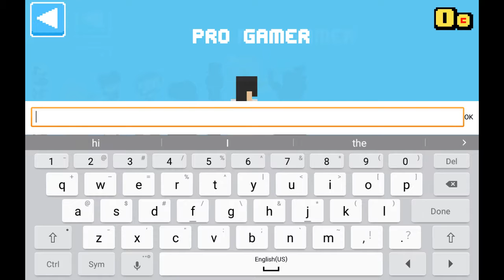Crossy road play with deadly snail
We are playing crossy road Enjoy